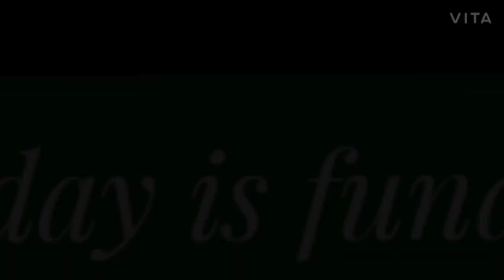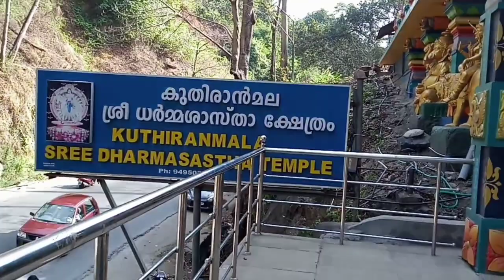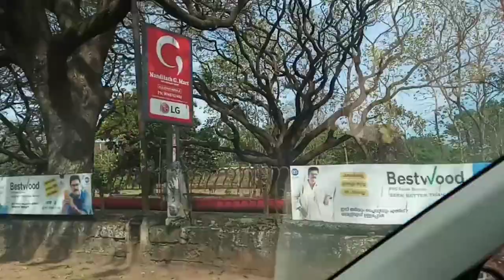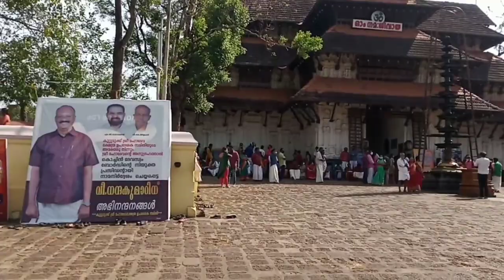Sunday funday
Hi guys,

This video was taken on 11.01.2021 Sunday,  when we went to Thrissur from Palakkad. On the way  I have tried to show you some of the  important temples such as Kuthiran and Vadakkumnathan at Thrissur.

Mt Facebook :
Jayakrishnan Sivadas